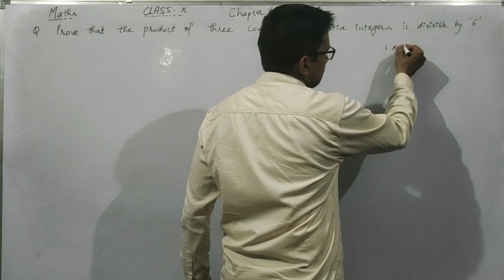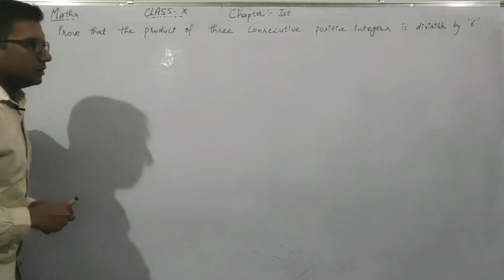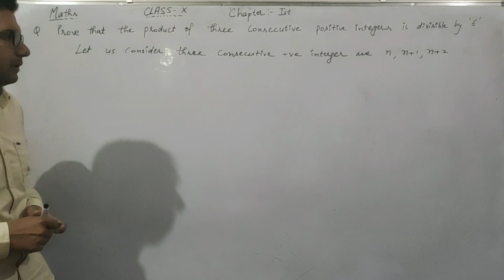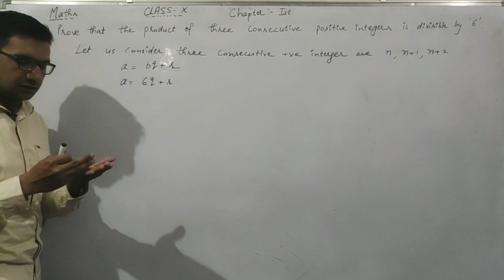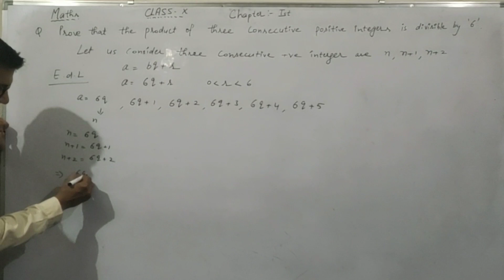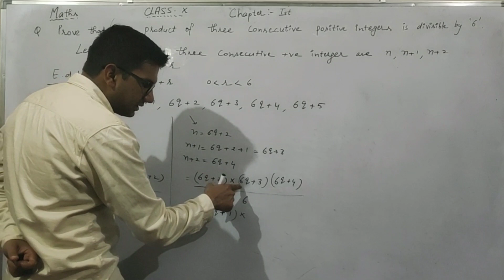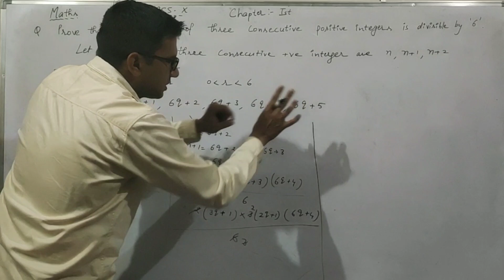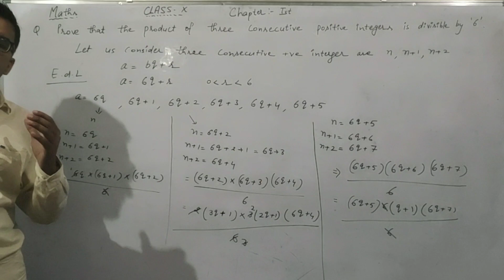Product of three consecutive positive integers is divisible by 6|class 10|Maths|Chapter 1|Real no.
Please give the statement of the question for the solution in comment box